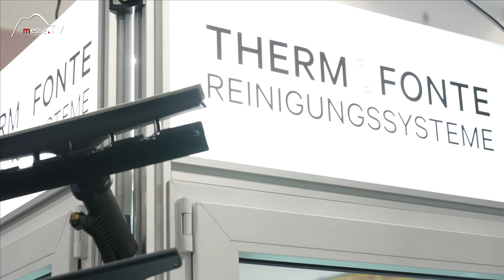Dampf- und Staubsauger - Thermofonte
Ein Reinigungssystem das saugt, wischt, Fenster putzt und mit dem sich selbst die Fensterrahmen reinigen lassen? Das klingt fast unglaublich. Doch der Dampf- und Staubsauger von Thermofonte soll das alles können.

Wir haben uns den fleißigen Putzhelfer zur Heim+Handwerk 2022 auf der Messe München zeigen lassen. Mal sehen ob er hält was er verspricht.

Mehr dazu erfahren Sie in unserem Messe.TV Beitrag!